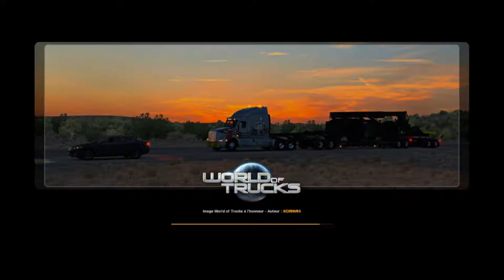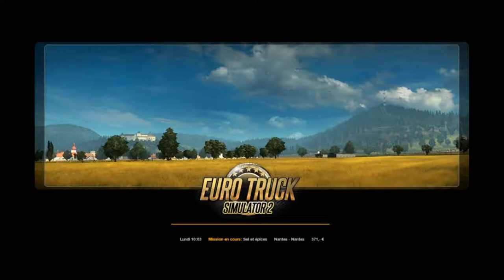TUTO 2019 SUR ETS 2 | La gestion d'entreprise | la présentation du jeu pour les novices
Bienvenue sur cette vidéo ets 2 en solo j'espère que ça va te plaire n'hésitez pas à vous abonner si vous aimez la vidéo et à laisser un like ou commenter la vidéo et a la partager ;)